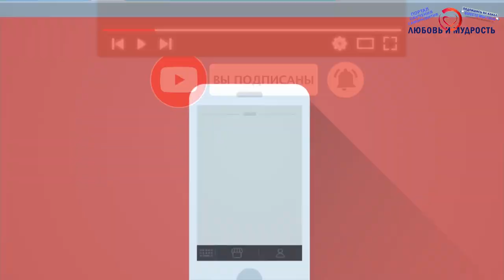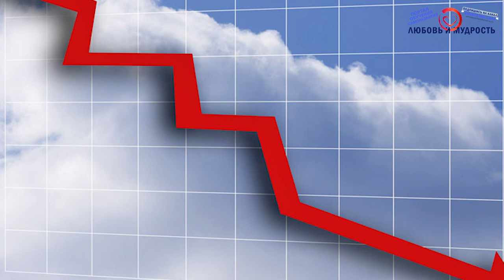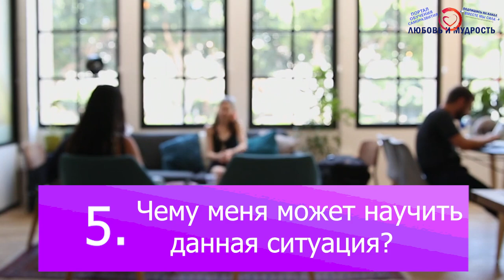Как научиться самостоятельно решать любые проблемы. Техника в 6 простых шагов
Друзья, рекомендуем также посмотреть 5-минутное видео с сильнейшей мотивацией к действиям А сегодня мы поговорим о том, как можно решить любую проблему, не прилагая особых усилий. Мы представим Вам простую технику из 6 шагов, которая научит решать проблемы легко и самостоятельно.

Дальше смотрите и другие видео на нашем канале о том, как решать проблемы и временные трудности А также весь плейлист видео о психологии, счастье, личностном развитии

- Условные рефлексы
- Шесть простых шагов решения проблемы

А для тех, кто хочет перечитать и ознакомится с содержанием данного видео внимательнее, то печатную, вернее текстовую версию вы можете найти на нашем официальном сайте по ссылке Ну и если вы больше любите читать, то на сайте находятся многие сотни и даже тысячи других интересных и полезных авторских статей от команды нашего видеоканала и сайта.